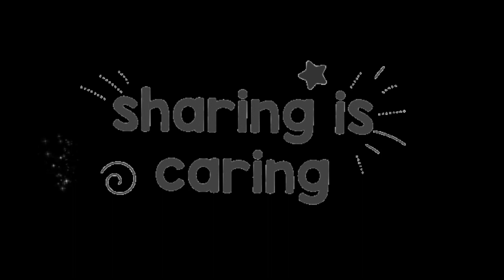Shawdy don’t play that game!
Share the pellets!